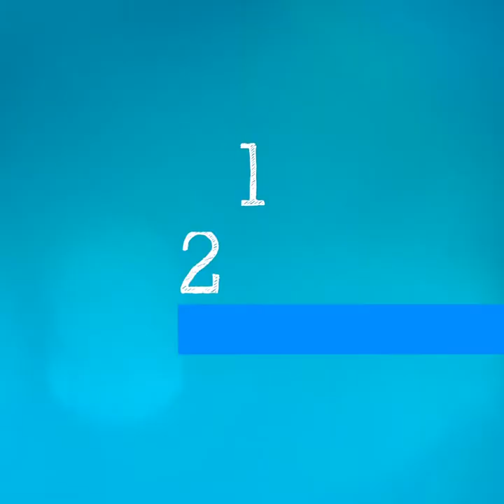WHO's Science in 5 on COVID 19 Air pollution & COVID 19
How does air pollution affect our body during the pandemic ? Learn about air pollution and COVID-19 from Dr Maria Neira in Science in 5.

Many countries around the world are experiencing high levels of air pollution. How does that impact our body in times of COVID-19? Talking to us in Science in 5 today is WHO’s Dr Maria Neira. Welcome, Maria. My first question to you: How concerned should we be about air pollution and COVID-19?

The XPOWER AP-2000 Portable HEPA Air Filtration

To Xpower AP-2000 είναι από τα λίγα μηχανήματα που υπάρχουν στην αγορά ικανά να καθαρίσουν τον αέρα μεγάλων χώρων,
Με το ειδικό φίλτρο HEPA που διαθέτει μπορεί να καθαρίσει τον αέρα από τους Ιούς και βακτήρια  σε χώρους μέχρι και 250 τετραγωνικών μέτρων.
Ανακυκλώνει όλο τον αέρα του χώρου μέσα σε 15 λεπτά, δυνατότητας 3.399 κυβικά μέτρα αέρα την ώρα η 56.63 κυβικά μέτρα αέρα το λεπτό.
Ιδανικό για αίθουσες συνεδριάσεων, αίθουσες ξενοδοχείων, εστιατόρια, γυμναστήρια, σχολεία, χώρους ενιαίων γραφείων, εργοστάσια κτλ.

Αποκλειστικός αντιπρόσωπος Ελλάδος, Κύπρου, Βαλκάνια Attraction A.E μέλος του Ομίλου Mantis Group of Companies.
for more product information.

The XPOWER AP-2000 Portable HEPA Air Filtration System provides high volume air exchanges required in abatement, dust control, and air scrubbing on large job sites contaminated by airborne pollutants. While drawing ONLY 8.5 AMPS, this lightweight Portable HEPA Air Scrubber produces an incredible 2000 CFM of air movement to efficiently remediate large spaces such as: hospitals, schools, arenas, gyms, conference halls, hotels, and any other largely occupied areas.

Moving the AP-2000 is made easy as it includes a 4 caster system (assembly required). The 2 stationary and 2 swiveling casters allow for easy horizontal maneuverability through any standard doorway. The durable polyethylene roto-molded housing features 4 integrated carrying handles, a strap tie down point, with nested stacking that secures the casters during the transport of multiple stacked units.

XPOWER AP-2000 Portable HEPA Air Filtration System
• Efficiently remediate large spaces such as: hospitals, schools, arenas, gyms, conference halls, hotels, and any other largely occupied areas
• Low 8.5 Amp draw for jobsite optimization and 2-speed switch for operating performance at 1000 or 2000 CFM
• Integrated carrying handles with nested caster stacking maximizes maneuverability and storage
• 25 Ft. power cord included to provide the necessary jobsite coverage
• Framed HEPA filter with dust control pre-filter provides thorough
• Duct-able 12” exhaust outlet for creating negative pressure applications
• One-piece durable roto-molded polyethylene housing with casters for easy mobility
• Easy to service, clean, decontaminate eliminates the possibility of cross contamination
• Vacuum pressure gauge to ensure unit is operating properly
• ETL/CETL safety certified and meet OSHA safety requirements